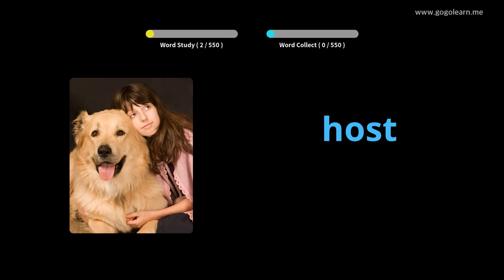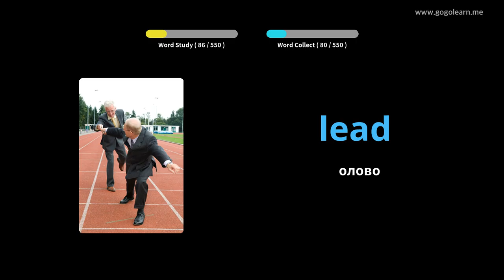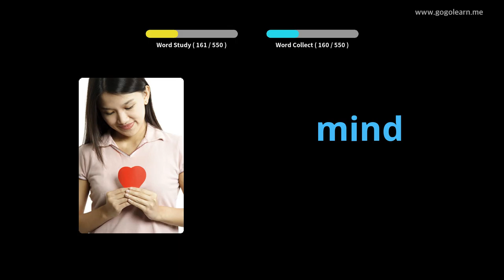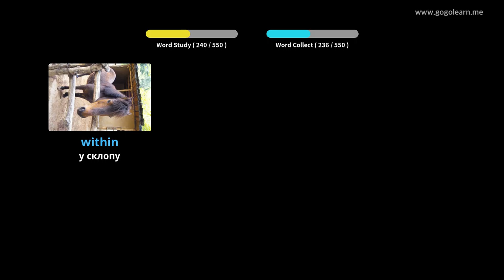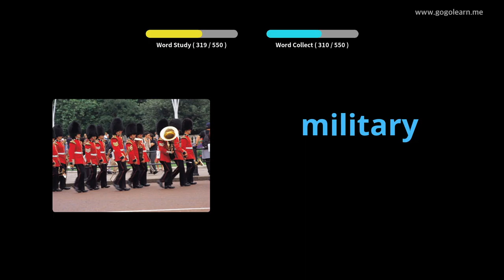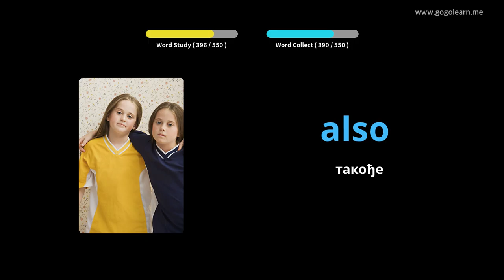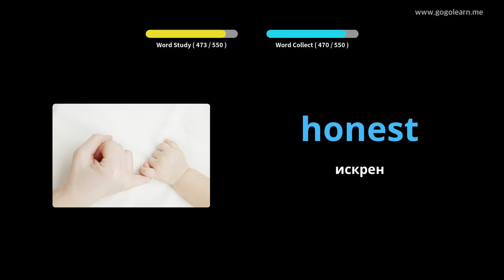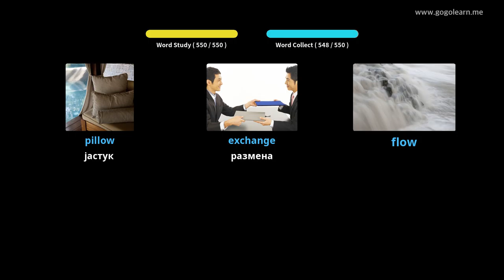Енглески вокабулар Основна средња школа |Golearn